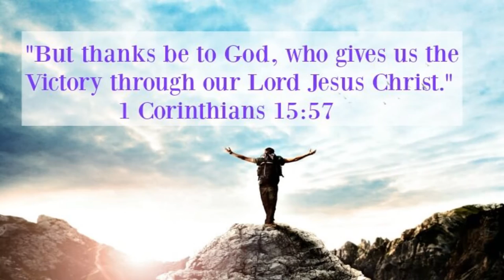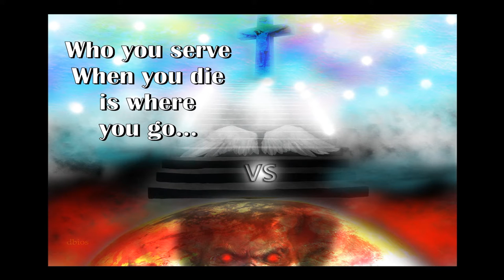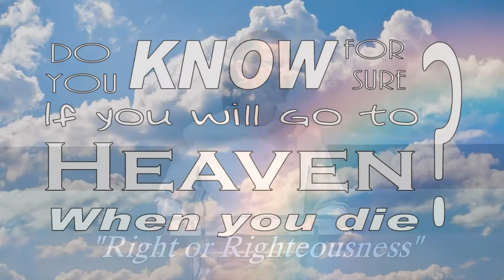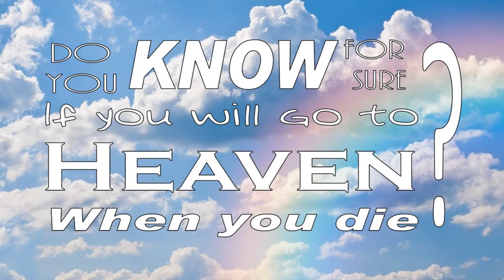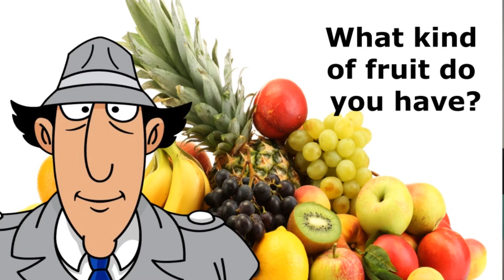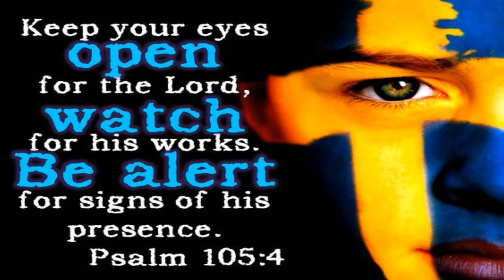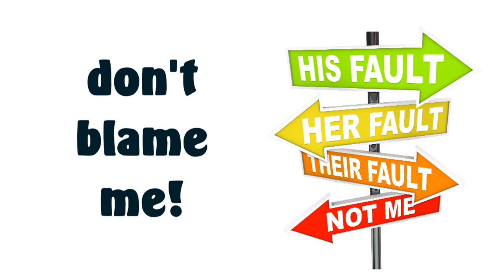Right or Righteousness